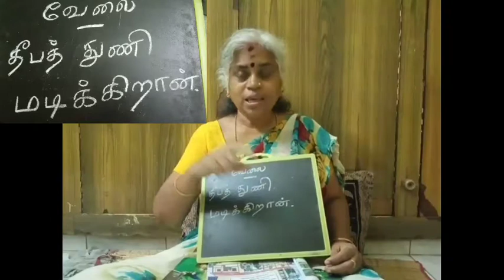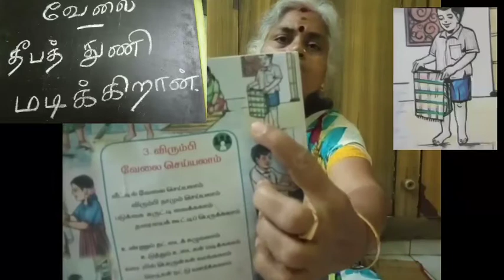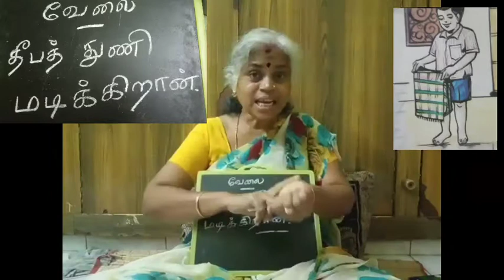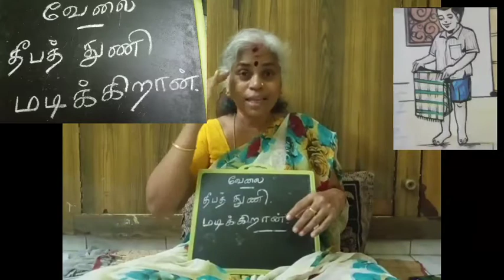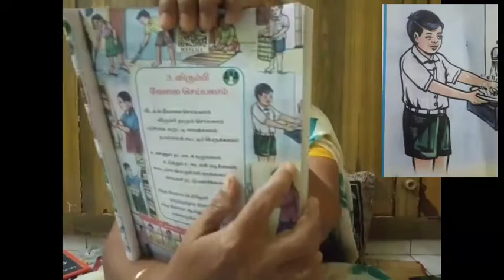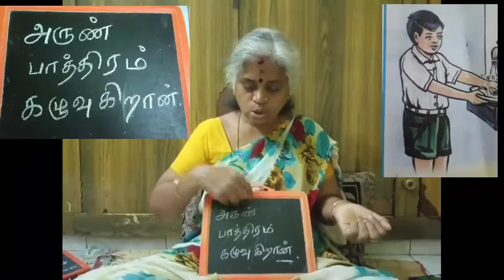வேலை - வாக்கியம் part 2 deaf and dumb speech therapy by baby